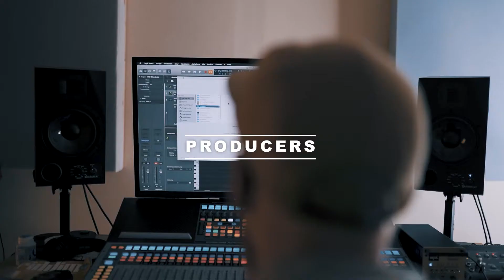MAGMA SOLID BLAZE PACK 80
SOLID BLAZE PACK 80

Made from 80 0,5l (16oz) recycled plastic bottles, the SOLID BLAZE PACK 80 is a lightweight daypack designed with a minimalistic footprint to accommodate your DJ/production essentials and daily needs.
The SOLID BLAZE PACK 80 is crafted from only the highest quality materials, such as a water-repellent RPET 900D shell and YKK® AquaGuard® zippers to protect your laptop, tablet, timecode records and other expensive gear from the elements. The interior layout features numerous compartments, pouches and zippered pockets for organization and quick access.
Travel comfortably knowing your gear is safe inside the MAGMA SOLID BLAZE PACK 80.

FITS:
Pioneer DDJ-XP2, Akai MPC Live, Akai MPC One, Akai MPK Mini, Ableton Push 2, Roland SP-404, Roland Boutique Series, NI Maschine MK2, NI Maschine+, Rodecaster Pro, 12” Records, laptops up to 17”, camera gear etc.

AVAILABLE  END OF JANUARY 2021!

Artist:  DJ Densen
Video: Mirko Polo